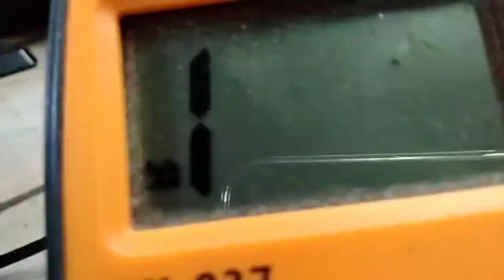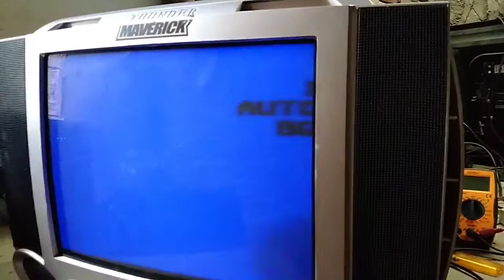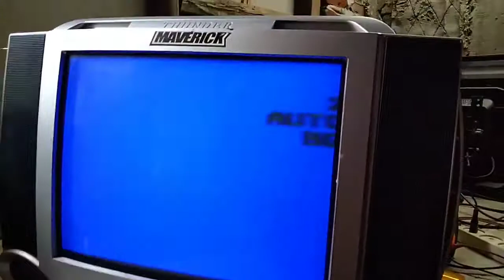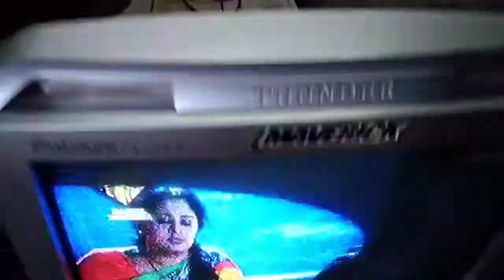CARA MENGATASI TV MULTIMAX YG MATI TOTAL MULTIMAX GANTI FBT KONSLET PSU DROP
CARA MENGATASI TV MULTIMAX YG MATI TOTAL
Perbaikan TV MULTIMAX Platinum paling mudah
service,televisi,tv,multimax,mati,total,14 inch,teknisi,fyi